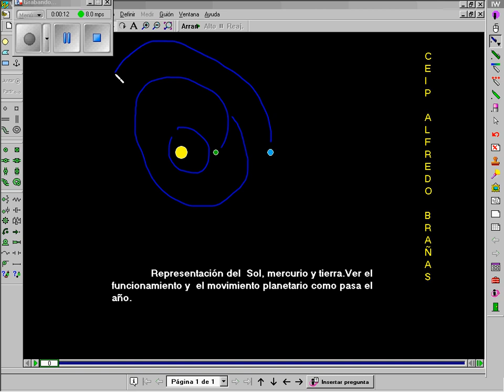Simulación movimiento rotación Pizarra Digital